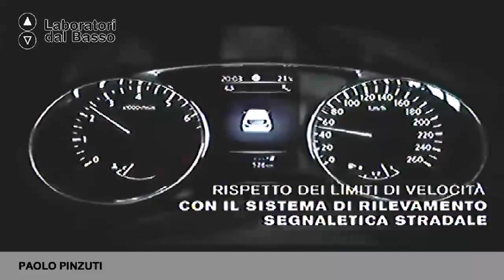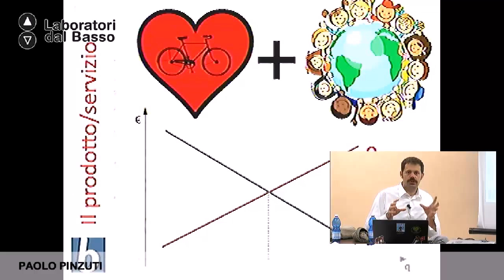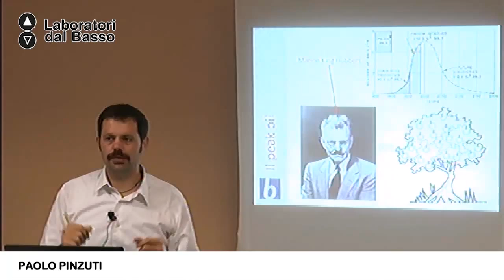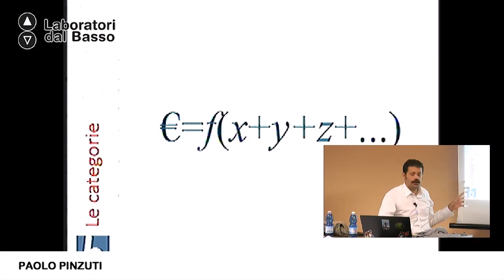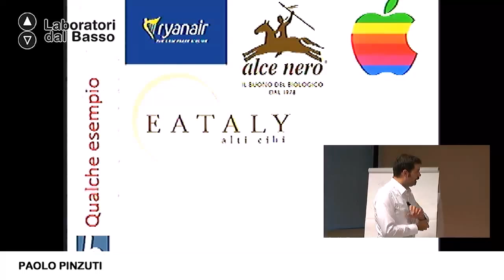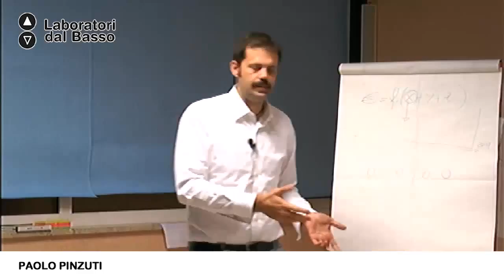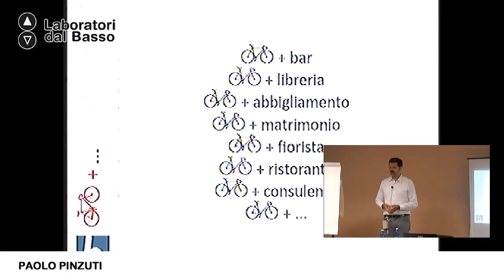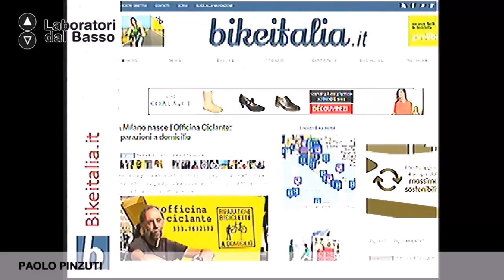Ldb RivoluzioniControVento_01 (parte 2) Pinzuti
LdB Rivoluzioni ControVento: bici e città
Lezione 01 (parte 2): Marketing e comunicazione d'impresa
Docente: Paolo Pinzuti
Contenuti: Politiche urbane della mobilità sostenibile.

Luogo:  II Circoscrizione San Paolo - BARI